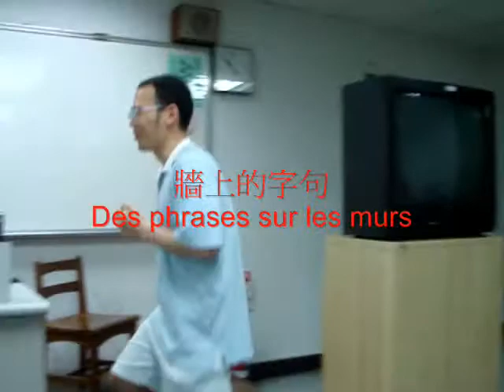2007.06.12法國文學MnO4獻唱(3)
本片段是Zora Sourit的後半段